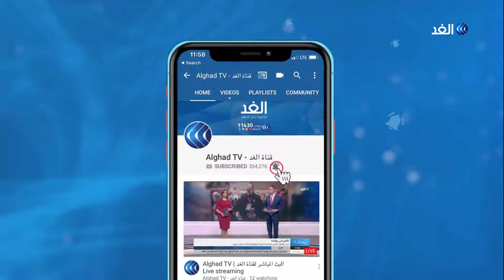خبير: روسيا داعمة لحفتر والموقف الأمريكي متخبط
تدخل معركة_طرابلس أسبوعها الثالث، بينما أعلن البيت_الأبيض عن اتصال هاتفي أجراه الرئيس الأمريكي دونالد ترامب مع قائد الجيش_الليبي المشير خليفة حفتر، عبر فيه عن تأييد واشنطن لدور الجيش الليبي في مكافحة الإرهاب وتأمين موارد البلاد النفطية.
خطوة عدها مراقبون نوعا من التحول في سياسة واشنطن المعلنة في الملف الليبي خاصة أنها تأتي غداة اتفاق أمريكي روسي في مجلس الأمن على رفض وقف إطلاق النار حاليا في ليبيا